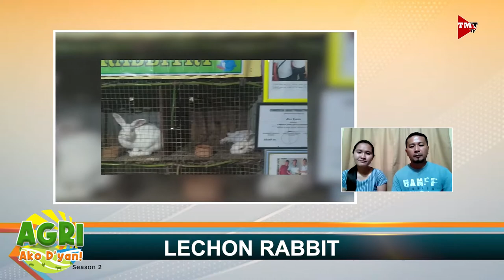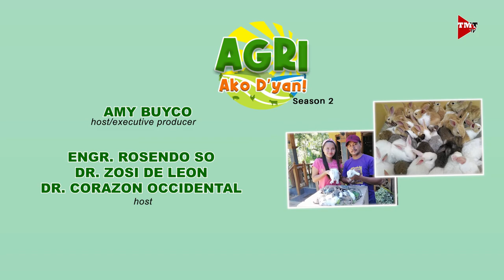“LECHON RABBIT” Ep.23 AGRI Ako D’yan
Litsong kuneho, alternatibo sa litsong baboy. Alamin parin natin sa mag-asawa na sina Ginoong Glenn at Ginang Rheajean Resula.